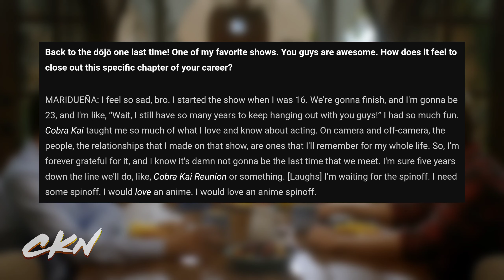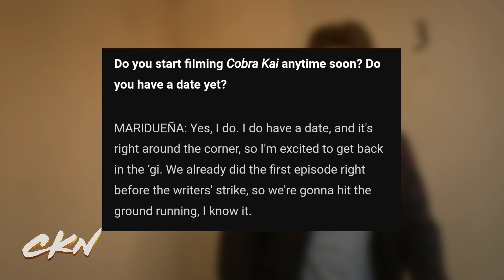Xolo TEASES Cobra Kai Season 6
In an interview with Collider, Xolo Maridueña spoke about the upcoming Cobra Kai Season 6, the blissful journey he’s had with the show meeting new friends, growing up as a teen to now finishing the series at the age of 23. Xolo also mentions a lot about ‘Blue Beetle’ with the future of his character and what’s to come!